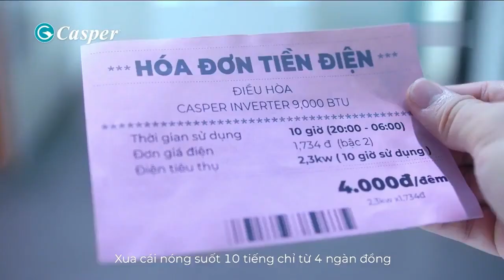Quảng cáo Series sản phẩm Casper (45s, 6/2021)